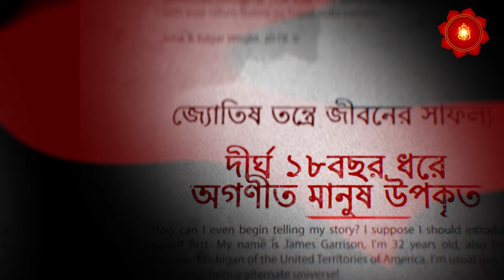সব ভুল বোঝাবুঝি কেটে গিয়ে, আপনার মতই চলবে আপনার প্রিয় মানুষ | GANESH SADHIKA RAJASREE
সম্পর্ক ভাল রাখতে কে না চায়, তা সে হোক ব্যক্তিগত বা আত্মীয় বা কর্মস্থানে, সবার প্রিয় হয়ে থাকাটাই বা সবার সাথে সুসম্পর্ক বজায় রাখাটাই অনেক বড় বিষয় আজকালকার দিনে | কিভাবে রাখবেন সবাইকে নিজের আনুগত্যে ? সহজ এই উপায় জানাচ্ছেন জ্যোতিষ তন্ত্র তন্ত্রোক্ত গণেশ সাধিকা রাজশ্রী |

রাজশ্রী দি-র সঙ্গে সরাসরি কথা বলতে পারেন লাইভ ফোন-ইন অনুষ্ঠানে প্রতি মঙ্গল, বুধ ও বৃহষ্পতিবার সকাল ১০.৩৫ এ শুধুমাত্র ctvn চ্যানেলে। এছাড়়াও বিশেষ অনুষ্ঠানে ganeshsadhikarajasree কে পাওয়া যাবে প্রতি বুধবার সন্ধ্যে ৬.৩৫ মিনিটে ও সোমবার দুপুর ০৩.০০ টে

Ganesh Sadhika Rajasree is a famous astrologer in Kolkata specialised in astrological sciences and tantra. Practising astrology for 18 years and a regular face in many television channels, Rajasree is now a trusted astrologist for many. She is available on regular intervals at her chambers in Gariahat, Shyambazar, Howrah, Barrackpore, Durgapur, Burdwan, Asansol, Kharagpur, Krishnanagar & Guwahati.